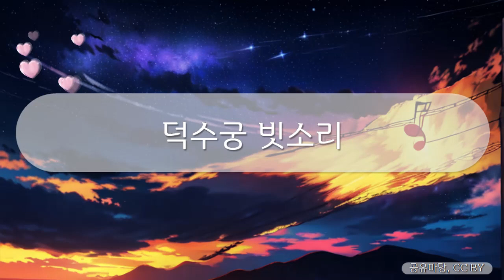힐링브금 - 덕수궁 빗소리